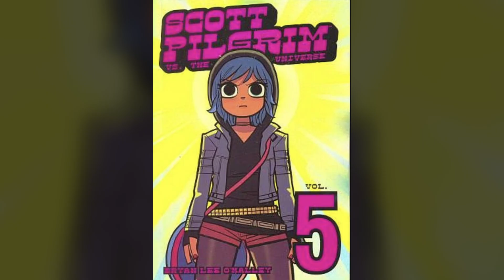Get Ready to Geek Out: Trailer Reaction to Scott Pilgrim: Takes Off! Anime Series on Netflix!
In this video, we're getting ready to geek out on the newest series on Netflix - Scott Pilgrim Takes Off! As a fan of graphic novel, I am really excited to see the anime series come to life on screen. If you're a fan of Scott Pilgrim or anime in general, be sure to check out this series!